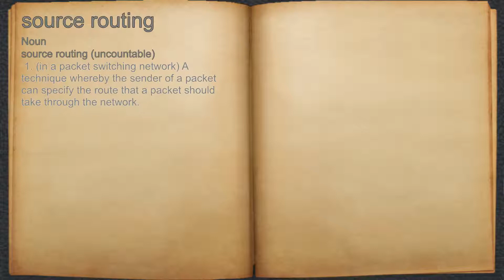What does source routing mean?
A spoken definition of source routing.

Intro Sound:
Typewriter - Tamskp